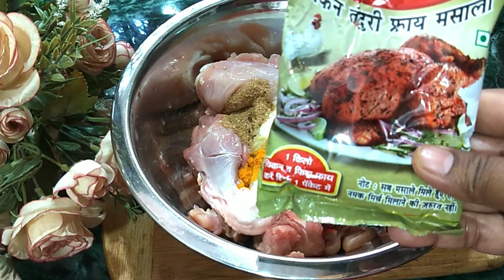चिकन टिक्का बिरयानी रेसिपी होटल स्टाइल बिरयानी बनाये घर पे | Chicken Tikka Biryani Recipe ..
Hello, friend Assalamualaikum ajj mai app logon ke kiye chicken Tikka Biryani ki Recipe le kar ayi hun ye bahut zeyada tasty lagta hai aur ise banana bhi bahut asan hai | How to Make Chicken Tikka Biryani | How To Make Chicken Tikka Biryani Recipe | how to make biryani | How to make Chicken Biryani | Chicken Biryani Recipe | Biryani Recipe | Chicken Biryani in Hindi | Chicken Biryani | Layered Biryani | Layered Chicken Biryani | cooking with aps | Chicken Tikka Biryani banane ka tarika | Chicken Biryani banane ki vidhi |